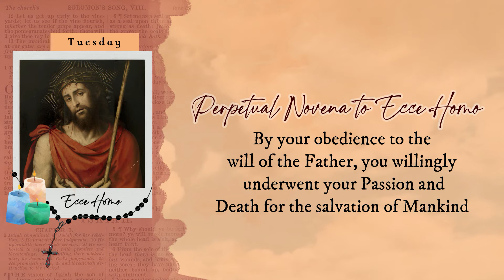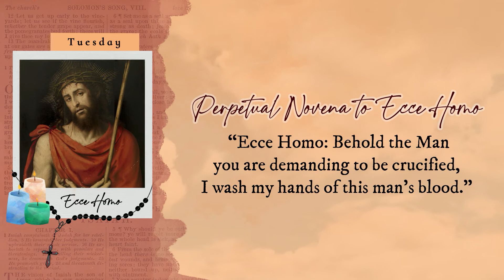Tuesday Devotion: Prayer to our Lord Jesus Christ, Ecce Homo